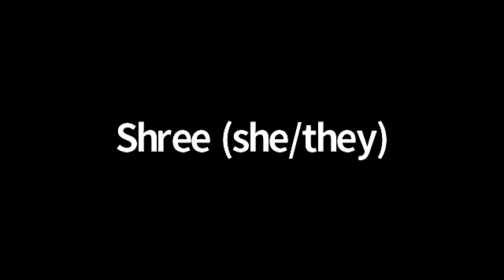Planning Commission Hears Hillsboro Residents Concerns Over "Potential Alley" - 2nd & Main US Bank